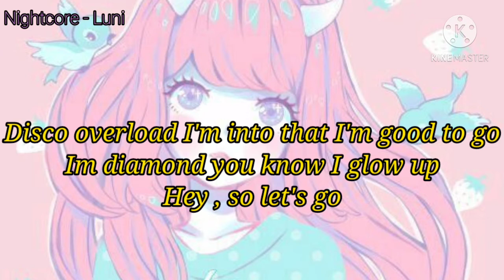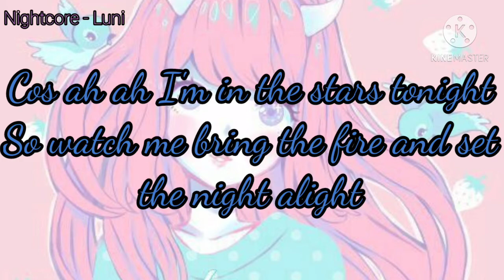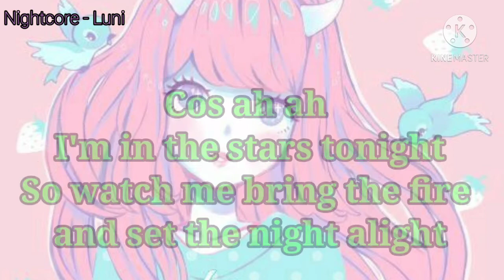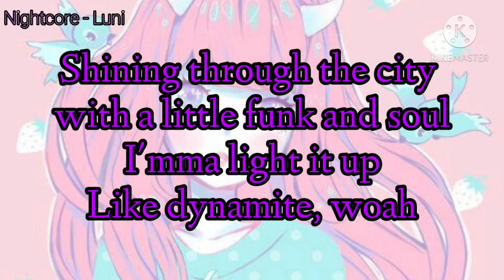Nightcore - Dynamite (BTS)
what color is who
jungkook-Blue❄️
RM-Red🌹
J-hope-Yellow🌻
Jimin-Lime green💚
Jin-Green🌲
V-purple💜
Suga-Orange🧡